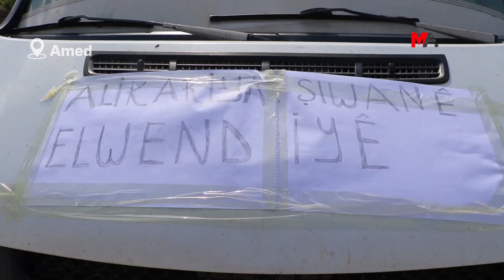YANGIN BÖLGESİNDE DAYANIŞMA SÜRÜYOR: 403 HAYVAN DAHA DAĞITTILAR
Yangın bölgesinde dayanışma sürüyor: 403 hayvan daha dağıttılar

AMED – Geçtiğimiz günlerde yangın bölgesinde hayvanlarını kaybeden yurttaşlara 350 küçükbaş hayvan dağıtan çobanlar, bu sefer de 403 hayvan dağıtarak, dayanışma mesajı verdi.

Mêrdîn’in Şemrex (Mazıdağı) ile Amed’in Xana Axpar (Çınar) ilçeleri arasında 20 Haziran’da çıkan ve 15 kişinin yaşamını yitirmesine, on binlerce dönüm arazinin küle dönmesine, yüzlerce hayvanın ise ölümüne neden olan yangının etkileri sürüyor. Dayanışmanın sürdüğü yangın bölgesinde, “Marka Koçlar Zoom Facebook İnternet Sayfası” üzerinden "Biz bize yeteriz. Bir koyun da sen bağışla" kampanyası kapsamında Kurdistan’ın birçok kentinden bir araya gelen çobanlar, 4 Temmuz’da yangından etkilenen yurttaşlara 350 küçükbaş hayvan göndermişti. Çobanlar başlatılan kampanya kapsamında 403 hayvan daha götürerek, dayanışmayı sürdürdü.